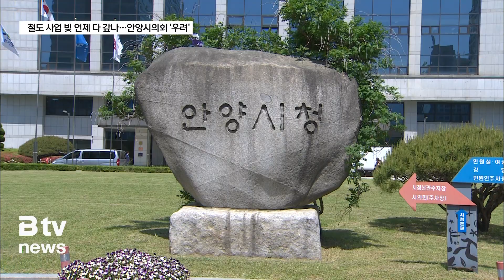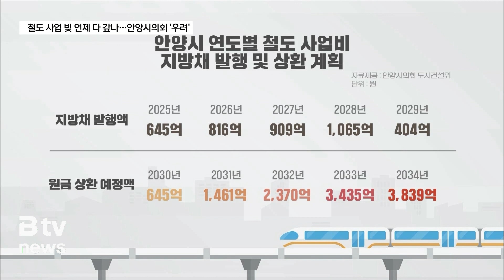철도 사업 빚 언제 다 갚나...안양시의회 '깊은 우려'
[앵커멘트]

철도 사업을 위해 3천839억 원의 빚을 내려는 안양시.

부채는 없지만 재정 형편이 그리 좋지 않은 상태라
우려의 목소리가 높은 게 사실입니다.

철도는 시민에겐 매우 중요하고 필요한 것은 맞지만,
예산을 한 쪽에만 집중한다는 건
다른 사업에도 영향을 미칠 수 있기 때문인데요.

안양시의회 도시건설위원회는 시 재정 운용에 깊은 우려를
나타내며 지방채 발행 동안안을 가결했습니다.

[리포트]

안양시는 3개 철도 사업에 재정 안정화 기금과
지방채를 부담할 생각입니다.

재정 안정화기금 1천800억 원을 우선 투입하고,
내년부터
2029년까지 3천839억 원의 지방채를 발행할 계획입니다.

지방채 상환은 5년 거치 10년 상환 방식으로,
시는 매년 남는 예산과 특별교부세 등의
외부 재원을 최대한 활용해 상환할 예정입니다.

[이준표 / 안양시 철도교통과 과장]
"일반회계 순세계잉여금이
한 10% 이상을 채무에 상환할 수 있도록
그렇게 재정 담당 부서하고 얘기는 됐습니다.
세외 수입이 발생했을 때
채무 상환을 우선적으로 고려하도록
그렇게 하고 있고요. 저희 사업 부서에서는
특별교부세 특별조정교부금 등을 포함한
외부 재원을 적극적으로 확보하는 방안을 강구하고 있습니다."

하지만 지방채 상환은 해를 거듭할수록 시에
부담이 될 수밖 에 없습니다.

안양시는 2025년 645억 원
2026년 816억 원 2027년 909억 원
2028년 1천65억 원 2029년 404억 원의
지방채를 발행할 계획입니다.

이렇게 되면 원금 상환이 시작되는
2030년엔 645억 원 이지만 2031년엔 1천461억 원,
2032년 2천370억 원, 2033년 3천435억 원,
2034년에는 3천839억 원으로 상환액은 계속 불어나게 됩니다.

결국은 안양시가 매년 착실하게
어느 정도의 지방채를 갚아야만
재정 부담을 덜 수 있다는 계산이 나오는 겁니다.

철도 사업비 지방채 발행 동의안을 살펴보고 있는
시의회도 지방채 상환 시간이 오래 걸릴 것이란 우려를 나타냈습니다.

[채진기 / 안양시의회 도시건설위원]
"그만큼 안양시의 막대한 예산이 들어가고
이 부분들이 사실은 (지방채를)상환하려면 언제까지 걸릴지 기약할 수 없어요.
부동산 상황이나 세수 관련해서 전체적으로 어려운 상황인데"

[장경술 / 안양시의회 도시건설위원]
"때로는 빚을 내기도 하고 가정 살림이든
시 살림이든 마찬가진데요.
그런 우려와 걱정 이 금액을 빚을 낸 것을 원활하 게
잘 상환할 수 있을지 이런 것들 함께
고민하는 부분이라고 생각하는데"

여기에다 다른 철도 노선이 국가 철도망에 포함되지 않는다면
또다시 지방채를 발행해야 하는 상황도 벌어질 수 있다고
지적합니다.

[김주석 / 안양시의회 도시건설위원]
"지금까지는 네 개가 다 (국가철도망)에 반영이 안 돼서
우리 시 예산이 들어가는 거 아니에요. 제 얘기는 걱정돼서
얘기하는 거예요. 그 부분이 추가 반영이 아닌 철도사업에
반영이 돼야 하는데"

안양시의회 도시건설위원회는 우려 속에 시민에게
필요한 사업이라고 판단하고,
철도 사업과 관련한 지방채 동의안을 원안대로 가결했습니다.

시는 21일 열리는 시의회 본회의에서
동의안이 최종 의결되면 지방채 발행 절차에 들어갈 예정입니다.

[촬영/편집 이은준]